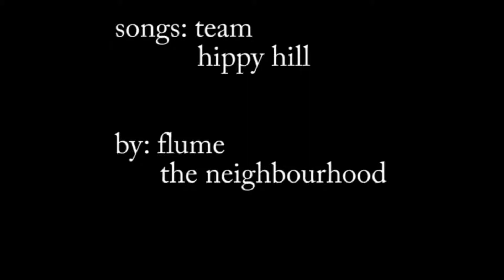fall break highlights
this is the best tricks of everyone so far